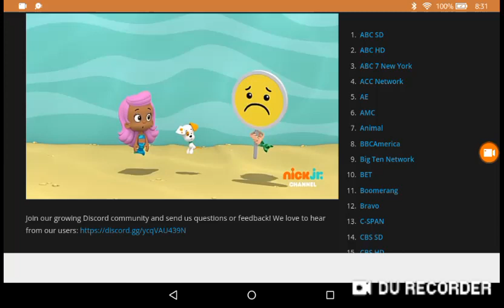Bubble guppies Nick jr